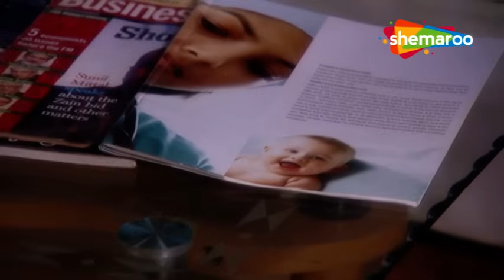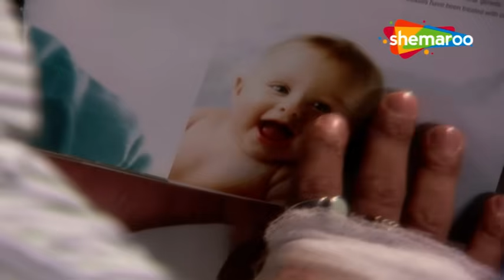Kesariya Balam Aavo Hamare Des NEW Episode 235 Drops Today! | Shemaroo Umang | Jaya B, Akshat Gg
About The Show:
Rukmini, a woman belonging to an impoverished family, faces various hardships owing to the burn marks on her face as she struggles to fight her destiny.

Rukmini a.k.a. Rukmi (Jaya Binju) lives with her father Madan Singh, step-mother Dhapu, younger half-sister Rasal (Toral Rasputra) and half-brother Gheesu. They are poor and struggle to make ends meet. Rukmi, in childhood, had saved Rasal from a fire and got one side of her face burned. Since then, she has been wearing a half veil so that the burn marks are not visible. Rukmi's scarred face acts as a hurdle in her acceptance by society.

इसकी कहानी राजस्थान के जैसलमेर में है। रुक्मिणी उर्फ़ रुक्मी (जया बिनजू) अपने पिता मदन सिंह, सौतेली माँ धापू, सौतेली बहन रसाल (तोरल रसपुत्र) और सौतेले भाई भाई घीसु के साथ रहती है। वे गरीब हैं और जरूरतें पुरी करने के लिए संघर्ष करते हैं। बचपन में रुक्मी ने रसाल को आग से बचाया था जिससे उसके चेहरा का एक भाग जल गया। तब से, वह एक आधा घूंघट पहने रहती है ताकि जलन के निशान दिखाई न दें। रूक्मी का घबड़ाया हुआ चेहरा समाज द्वारा उसकी स्वीकृति में बाधा के रूप में कार्य करता है।

Show Credits:
Show: Kesariya Balam Aavo Hamare Des
Episode No. 08
Written by: Reshma Khan
Director & Producer: Ajai Sinha's
Cast:
Jaya Binju as Rukmini
Akshat Gupta as Ranveer
Toral Rasputra as Rasal
Mukesh Solanki as Dr. Yash
Mahesh Shetty as Deep
Manini Mishra as Padma
Nayan Bhatt as Grandmother
Vandana Lalwani as Moomal
Lalit Parimoo as Megh Singh
Renuka Israni as Gayatri
Tej Sapru as Bhanvar Singh
Ansha Sayed as Dhumri
Director: Manmeet Singh Sodhi

o Watch Shemaroo Umang on the networks:
 DD Free Dish :15
 Tata Play : 184
 Airtel Digital TV: 133
 d2h: 172
 Dish TV: 142
 GTPL: 18
 DEN: 117
 Hathway: 19
 NXT Digital: 181
 SITI CABLE: 118
 FASTWAY: 25
 Digiana: 133